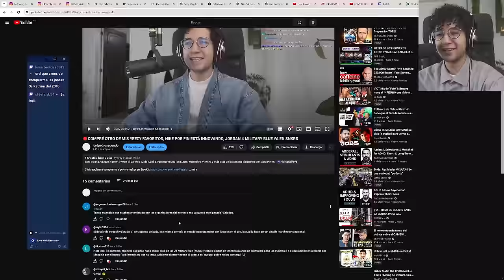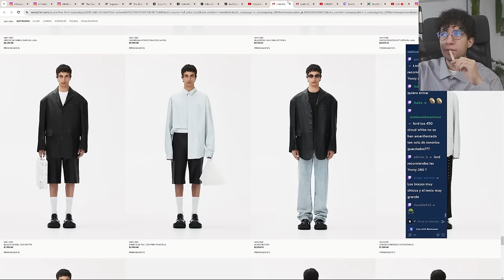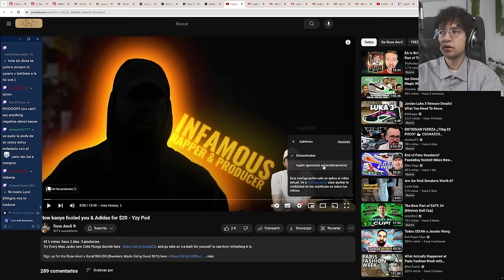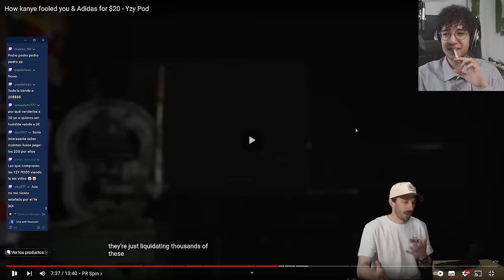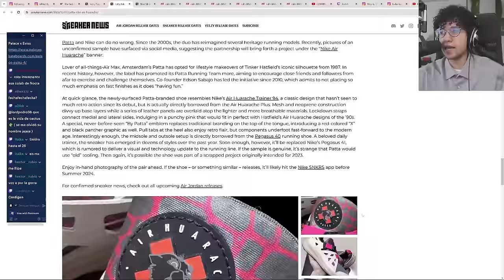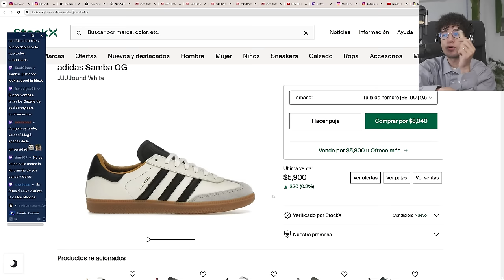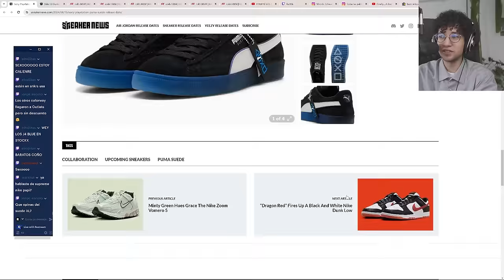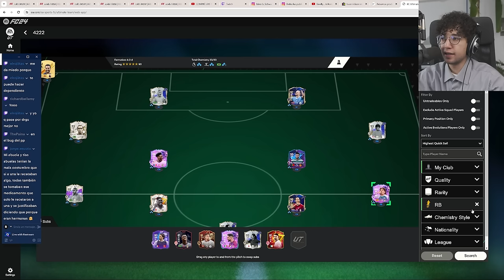🔴 UNBOXING del SNEAKER MÁS POLÉMICO, Kanye nos ENGAÑO a TODOS por $20 USD, más de SUPREME x NIKE...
Este es un LIVE que hice en Twitch el Lunes 15 de Abril. Lléguense todos los Lunes, Miércoles, Viernes y más días de la semana aleatorios por la noche

00:00 Intro, Venta en Instagram / Wave Runner, Escuchan lo que quieren escuchar, Beef
12:28 No me gusta limpiar sneakers, Mi ofni del día, Foto outfit en IG
26:09 H&M x rokh pronto (buenísima)
38:32 Por qué no suelo comprar en marcas fast fashion / Dónde comprar básicos
58:08 Kanye nos ENGAÑO a TODOS por $20 USD
1:35:41 Por fin conseguí una BOMBER que me GUSTA
1:39:25 El último CAMPUS de Bad Bunny
1:42:14 Más de SUPREME x NIKE
1:44:24 NIKE NOCTA LART DE LAUTOMOBILE
1:46:23 Colaboración PALACE x EVISU
1:48:23 Colección PATTA x NIKE Running
1:49:55 Muy pronto Air Jordan 3 J Balvin Rio (Precio en MX)
1:51:13 UNBOXING del SNEAKER MÁS POLÉMICO / Percepción de marca / Lujo
2:36:38 Loafer de New Balance sin Junya
2:37:28 Concrete Boys x NIKE AF1 (Lil Yatchy)
2:38:35 Refill Rick Owens x Converse
2:39:41 PlayStation x Puma Suede / Reventa J4 Military Blue 2024
2:44:23 NIKE SB Dunk inspirados en el Jardín de Trocadéro
2:46:13 Samba ADV vs No ADV
2:47:05 Seguimos con tema J4 Military Blue (Que tan limitados vienen)
2:51:08 Previa Champions League, mi barca past & present en EA FC 24
2:59:01 He regresado / mi tratamiento de ADHD / YEEZY / Un poco más de EA FC 24